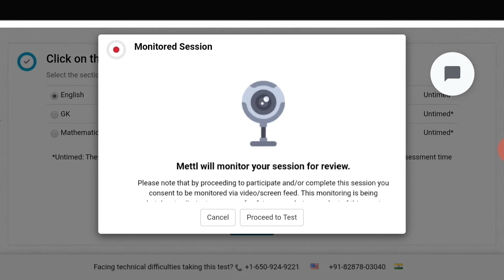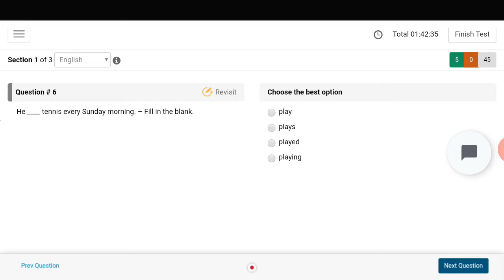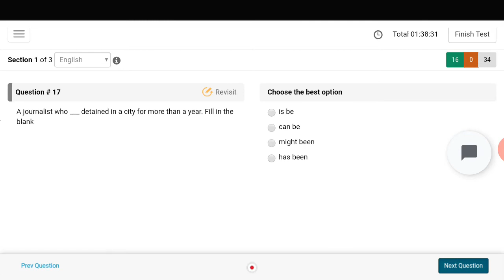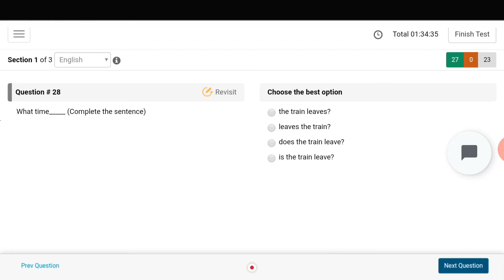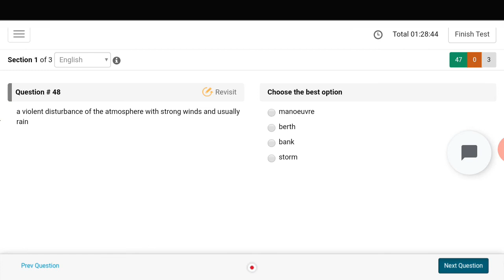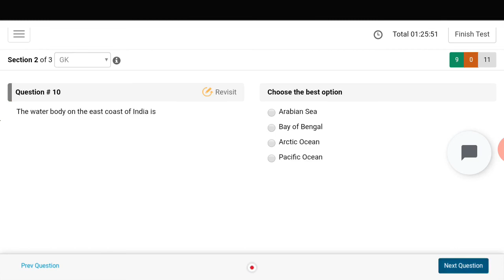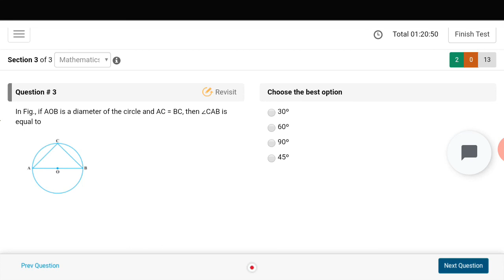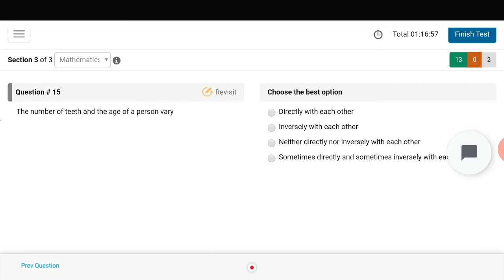Ts rahiman Gp rating Entrance exam